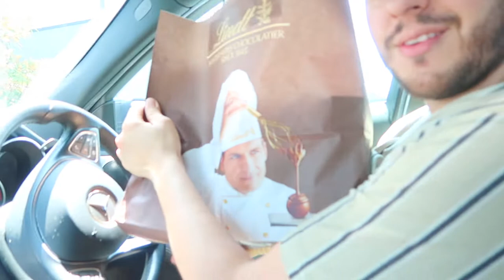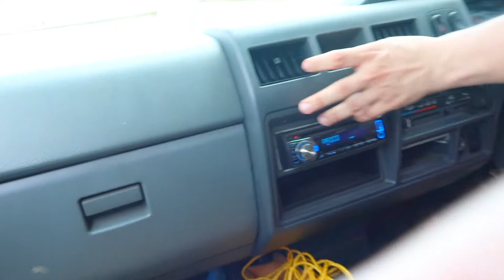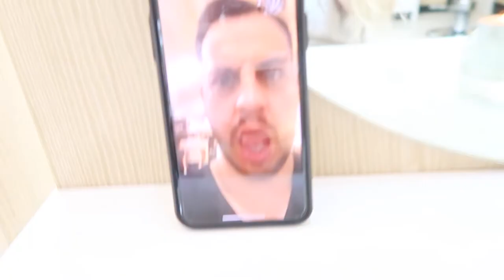I GOT ENGAGED | SUPRISE PROPOSAL | ENGAGMENT VLOG!